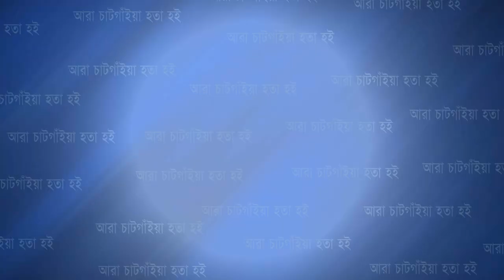বেপজা পাবলিক স্কুল এণ্ড কলেজ চট্টগ্রাম'র প্রাক্তন ছাত্রছাত্রীদের পুনর্মিলনি '২৩ অনুষ্ঠিত হতে যাচ্ছে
Slogan: আরাঁ চাটগাঁইয়া হতা হই
Country: Bangladesh
Language: Bengali।Chittagong Language
Broadcast area: Online